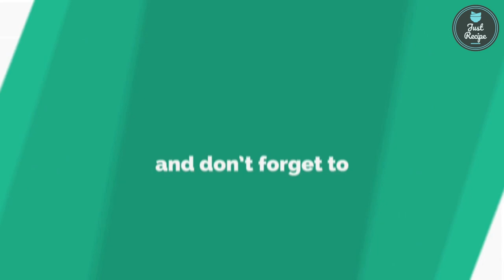2 Minutes Snack Recipe | Easy Chocolate snack | Sweet snacks | No fire Recipe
2 Minutes Recipe | Quick and easy Chocolate Bhel Snacks in 2 Minutes | Special Bhel Recipe | Evening snack | Oreo Biscuits Recipe | Dairy Milk Chocolate Recipe | Kids

 Ingredients
4 Oreo Biscuits
1 pack Dairy Milk Chocolate
1 cup Puffed Rice
2-3 Table spoon Chocolate Syrup
Cashew(Optional)
Sprinkles(Optional)